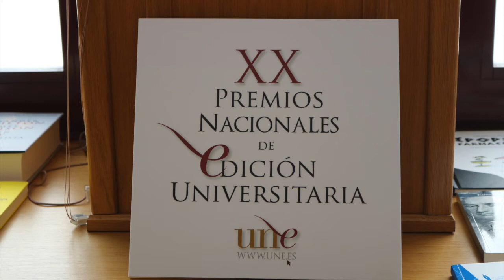El jurado valora los XX Premios Nacionales de Edición Universitaria